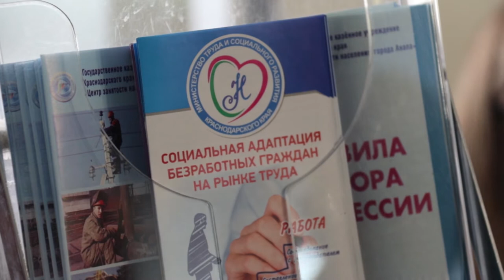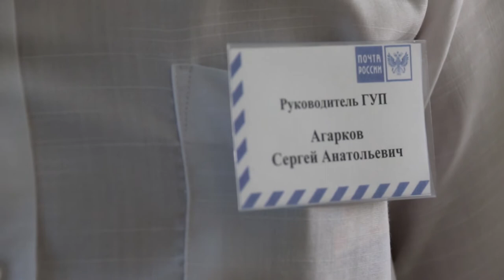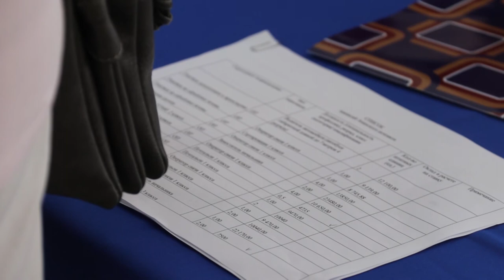Анапский центр занятости провел очередную ярмарку вакансий